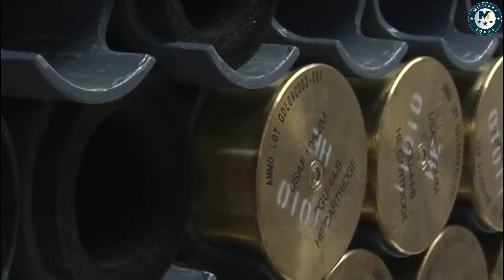The AC-130 Gunship Means Death For Americas Enemies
Spectre: Slaughterous Sequel to Spooky

Before the AC-130 gunship, aka Spectre, came along there was “Spooky,” i.e. the AC-47 gunship used with terrifying effect during the Vietnam War under the callsign “Puff the Magic Dragon,” as immortalized in the John Wayne movie The Green Berets. The original Spooky could do plenty of damage with her 7.62mm mini-guns, but Spooky II, aka Spectre, went a step beyond. Actually, leaps and bounds beyond.

The AC-130 is a heavily-armed version of the ubiquitous C-130 Hercules, a member of the exclusive pantheon of U.S. military aircraft that have been in service for over 50 years. First deployed in 1966, it was able to join its older Spooky sister in inflicting havoc upon the Viet Cong (VC) and North Vietnamese Army (NVA) regulars alike. The two gunship systems combined to destroy more than 10,000 enemy trucks and Lord only knows how many enemy troops.